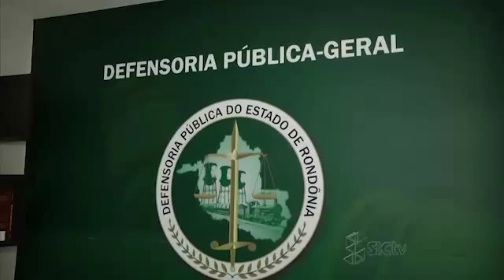Diminui a tensão no bairro Universitário: governo do estado desapropriou a área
Justiça suspendeu temporariamente a reintegração de posse, que deixaria sem moradia dezenas de famílias.